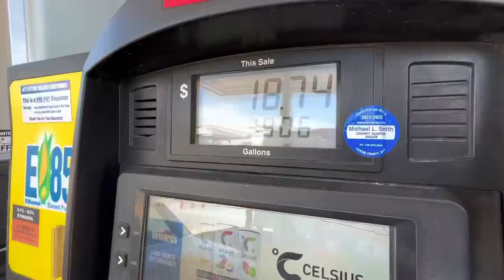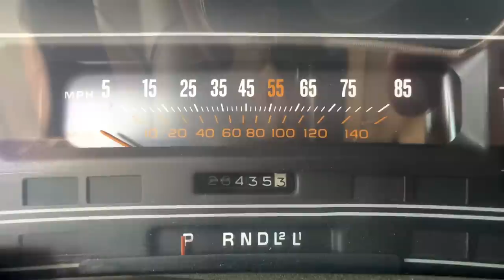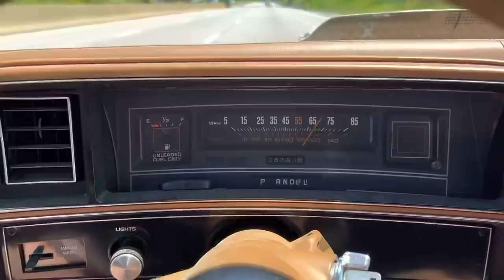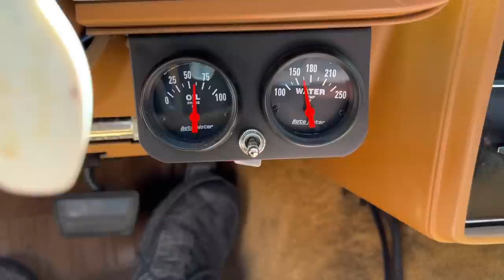CORN SWAP! Testing a Quick Fuel 750 E85 Carb for POWER & ECONOMY!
In the never ending search for more power for less money, Hot Rodders will try anything.  Including readily available alternative fuels.  E85 is cheaper than pump gas, but will support more compression, ignition timing, and power without detonation. But at what cost?  Follow along as I convert the Malibu and we show the good, the bad, and the ugly.